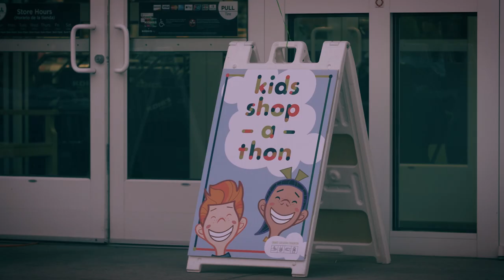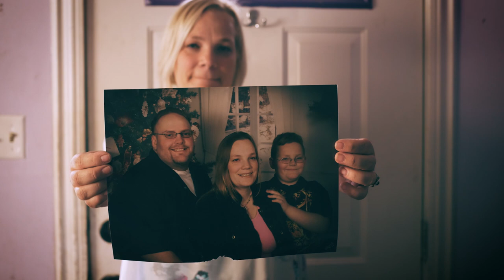$30,000 Shopping Spree-Kindness Has No Boundaries (A Stiry Film)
"The pay off from this event is seeing kids leave with a bag of clothes they've never had before.
And the reward is seeing their big smile on their face as they go through that door.
Poverty knows no boundaries.
And no one likes to see kids suffer.
This is our community, these are our kids.
It takes all of us to raise them and provide hope.
Isn't that we're all about here."

"Often times we forget what's goes on in your own backyard and are more concerned about what's happening in third world countries, when we have the exact same issues amongst close neighbors and friends."

After watching this video will you take a moment and observe those closest around you and reach out to even one person.

You just never know how much it can mean to them and the difference it can make.

Big thanks to Discover and Granite School District and all the volunteers for reaching out to not just one but 200 impoverished kids.
It made a big difference!
Poverty has no boundaries but so does kindness.